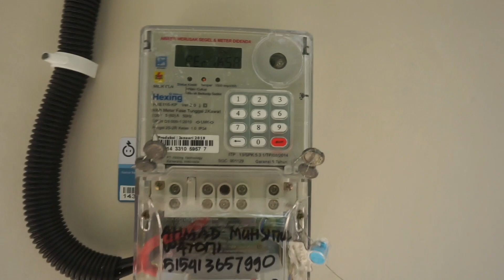Proses 89% Renovasi rumah subsidi tipe 36/60 griya pringgitan asri》 pembuatan dapur dibekang rumah!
Tanya2 gratis bose lgsung call/WA 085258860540
Jenis RUMAH SUBSIDI dengan ukuran tanah 6x10 dan tipe bangunan tipe 36 perum griya pringgitan asri
Harga rumah msh sama dgn tahun 2018
Tahun ini 2019 HARGA masih 130jt saja BOSE ...
Sebelum kehabisan lgsung boking cuma 500rb bisa pilih kavling SUKA - SUKA.